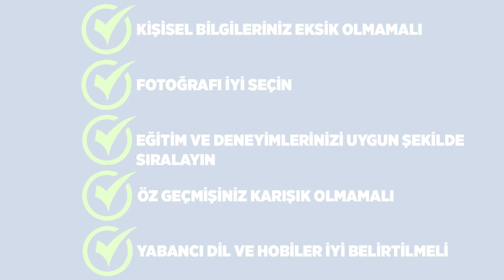Etkileyici CV Nasıl Hazırlanmalı? | Hayatta "Başarıyı" Yakalamanın Sırları | Taner Özdeş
00:00 Giriş
01:07 CV Ne Kadar Önemli?
02:02 CV'de Neler Olmalı?
08:24 İyi Bir CV Nasıl Olmalı?

2011 yılında internetten bir e-mail aldım. Gözde Çelik, o zamanlar Koordinatör olarak çalıştığı eğitim şirketi bünyesinde benimle eğitmen olarak çalışmak istediklerini belirten bir e-mail gönderdi. Gözde Çelik ile birlikte başarılı birkaç projeye imza attık. 26 yaşında olmasına rağmen beni etkilemeyi başardı. Taner Özdeş Akademi, konusunda doğru iş ortağımı bulmuştum. Kendisinin de kendi işini kurma fikri vardı. Tesadüfler bizi biraya getirdi. Birlikte Türkiye'de oldukça zor gözüken bir yolculuk işte böyle başlamış oldu...